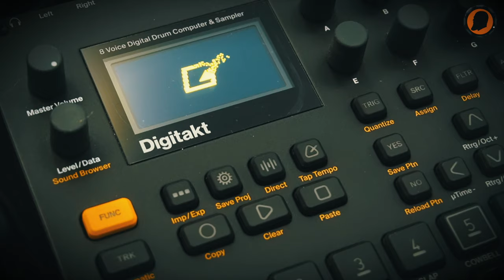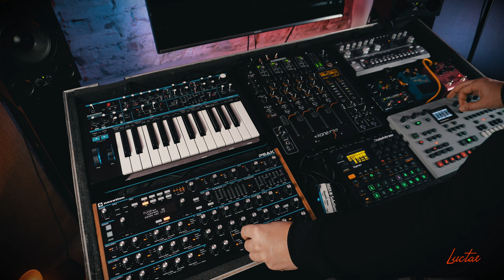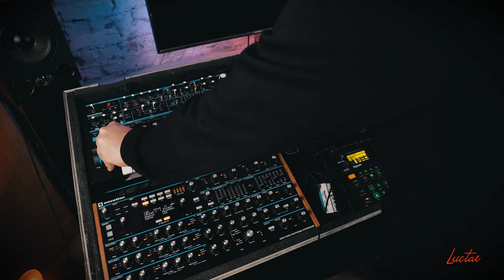Seek Boredom To Find Creativity, Pads with Novation Peak And A Live Techno Performance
This week I'd Like to talk about how boredom can lead to creativity. Sometimes you have to slow done to come up to new things... After that I show you how I use the Novation Peak and perform a little live jam. Have fun watching, hope to see you soon!

I am constantly try to improve my music and recordings. If you'd like to buy me a cup of coffee or a beer to keep going, I would be grateful!

0:00 - Channel Intro
0:34 - Motivation: How Boredom Can Lead To Creativity
6:11 - Gear Talk: Novation Peak
8:05 - The Live Set & How I use the Peak
17:33 - Outro
18:08 - A little jam

Gear used:
Novation Bass Station II
Novation Peak
Elektron Digitakt
Strymon DIG
Boss Blues Driver BD-2